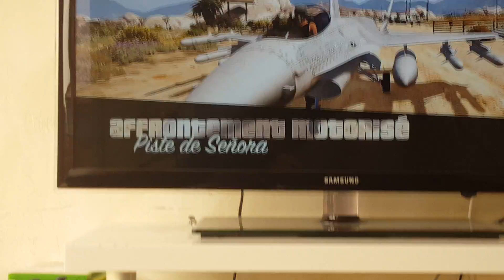GTA 5 online combat en avion de chasse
Bonjour à toute et à tous ces Xshoot-sniip3rZz et aujourd'hui on ce retrouve pour une nouvelle vidéo sur GTA 5 online pour un petit 1 vs 1 en avion de chasse sur ps 4 mon Skype ces nicojordan du 65 merci d avoir regarder cette vidéo nous oublié pas de commenter la vidéo de mettre un pousse vert et de vous abonné à ma chaîne et moi je vous dis à bientôt pour une prochaine vidéo allé salut